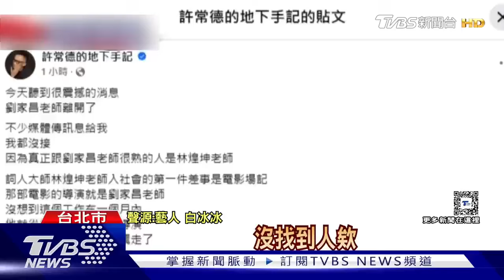劉家昌癌逝 白冰冰:他曾為家事氣到發抖｜TVBS新聞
資深藝人白冰冰得知好友劉家昌癌逝後，表示震驚又難過，還談到劉家昌之前為了「家事」氣到發抖，指的就是跟甄珍撕破臉，以及兒子改姓。不過兩人約半年多沒有聯絡，因為打給劉家昌助理都沒接電話，沒想到竟已經離開人世。